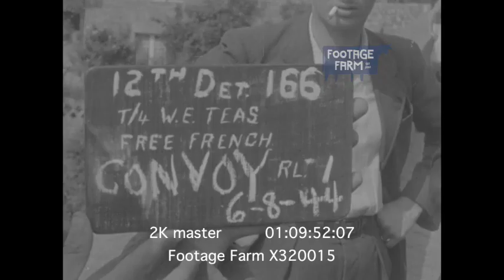Liberation of France, 1944 (2K footage) X320015 | Footage Farm Ltd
FREE FRENCH ADVANCE IN SARTHE, LUCE SOUS BALLON, DOUCELLES, FRANCE ; LIBERATION OF LA FERTE MACE, FRANCE ; CONVOY, DUCEY, NORMANDY, FRANCE, 08/07/1944